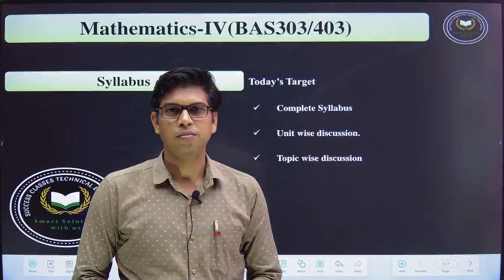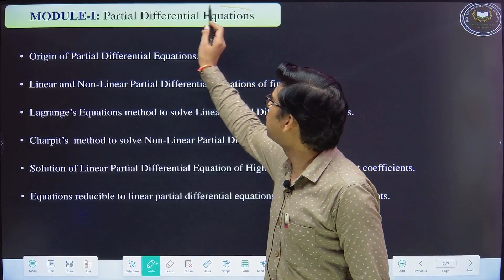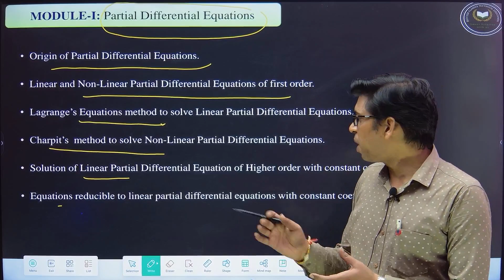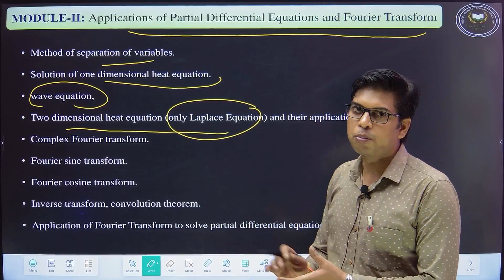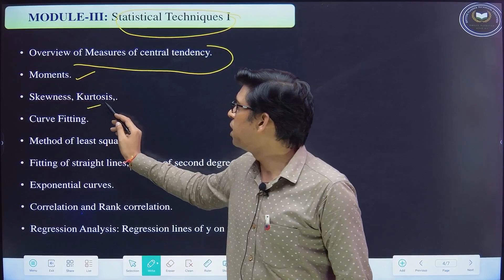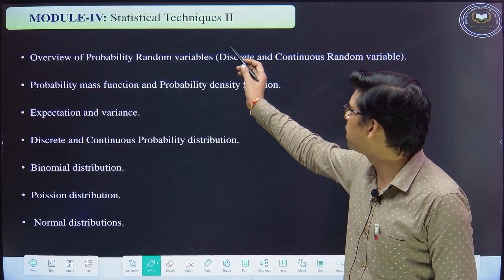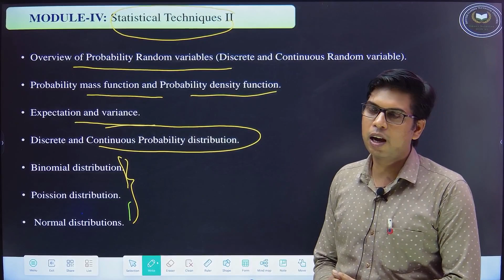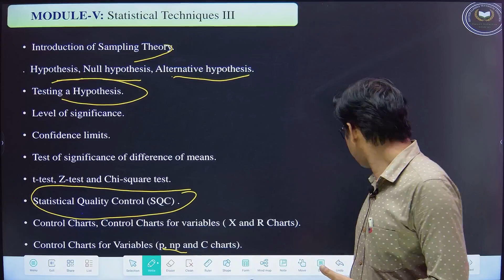Math IV || Syllabus Discussion || Maths by Shubham Sir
This video is very important for 2nd Years B.Tech students.